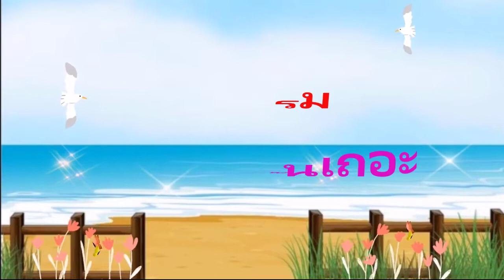KG3 TME64 vdo 219 Let's go to the sea 02